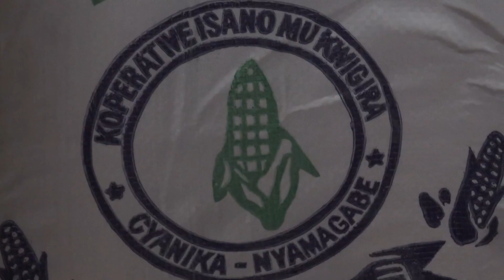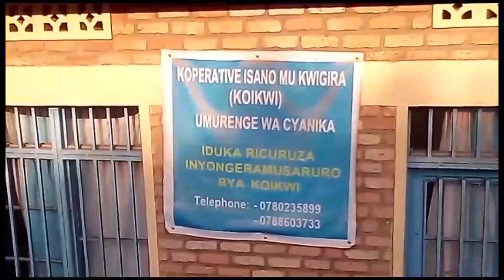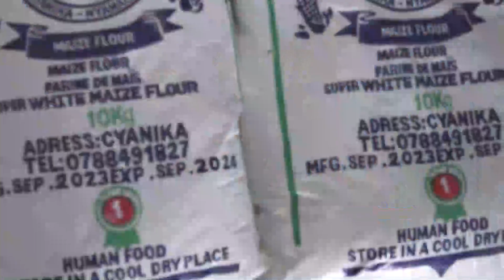ITANGAZAMAKURU RIBAKOREYE IBYO BATATEKEREZAGA|| BAGARUTSE KURISHIMA|| IYUMVIRE UKO BYAGENZE